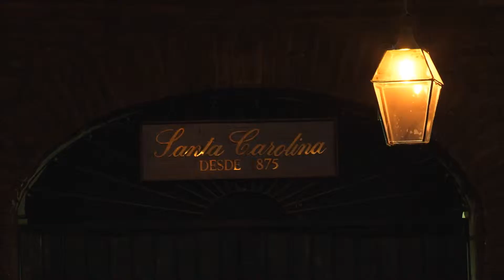VIDEO CATADOR 2014